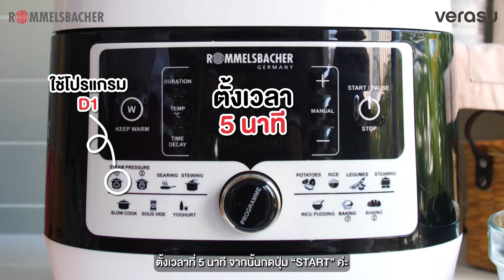เมนูอร่อยถูกใจเด็กหอ! “ข้าวมันเบคอน” ทำตามง่ายมาก ใช้หม้ออัดแรงดันไฟฟ้า ROMMELSBACHER เท่านั้น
😋 ถูกใจวัยรุ่น! กับ ข้าวมันเบคอน อีกเมนูอร่อยที่เด็กหอต้องจดลิสต์ไว้เลย! ผัดข้าวได้ไม่ยุ่งยาก ใช้เพียงหม้ออัดแรงดันไฟฟ้า 5.6 ล. ROMMELSBACHER ใบเดียวเท่านั้น!

✅ซื้อ 1 ได้ถึง 10 ประเภทอาหาร
✅หม้อใหญ่จุใจทำอาหารได้ปริมาณมากทานได้ทั้งครอบครัว
✅ แรงดันสูงถึง 80 kPa แต่ใช้ไฟเพียง 1000W อาหารสุกไว เปื่อยนุ่มง่าย แถมประหยัดไฟกว่า!

💬 Verasu Chat & Shop คลิก m.me/VerasuJoy
📍 วีรสุทุกสาขา ดูสาขาทั้งหมด คลิก

🚚 ช้อปออนไลน์ครบ 2,000.- ส่งฟรีทั่วไทย!*
*เฉพาะสินค้าที่ร่วมรายการ
วีรสุพร้อมให้บริการทุกสาขาใกล้บ้านท่าน และทุกช่องทางออนไลน์

𝐀𝐭 𝐕𝐞𝐫𝐚𝐬𝐮 𝐖𝐞 𝐜𝐚𝐫𝐞
เราจะส่งมอบคุณภาพชีวิตที่ดี ความสุขใจและสุขกายภายในบ้านให้กับผู้คน ผ่านสินค้าคุณภาพและการบริการที่ใส่ใจ